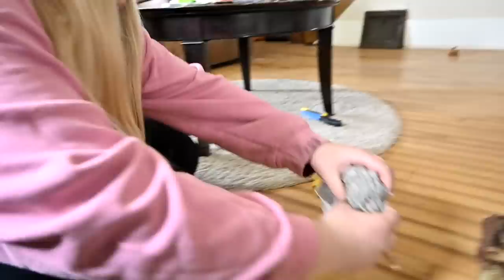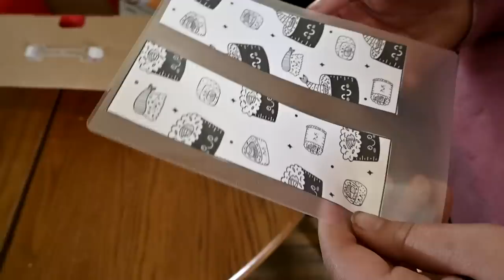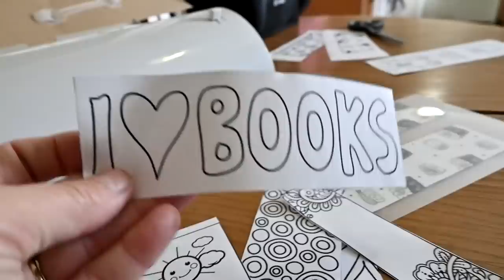It's Time For Us To Go!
DaybyDayVlogs
110 North Front Street - A3,
Suite #213
Belleville, Ontario, K8P 0A6
Canada